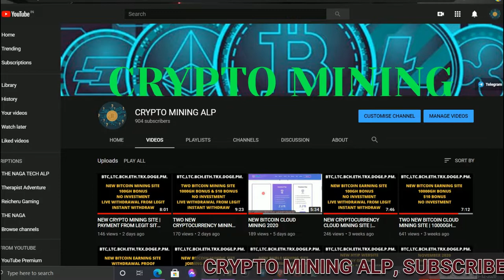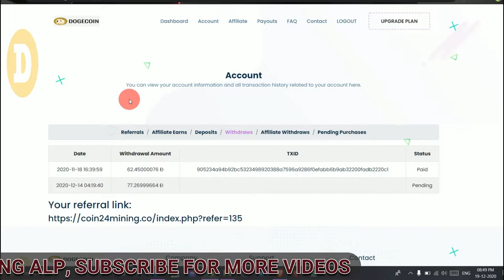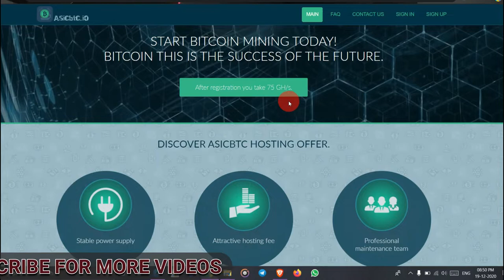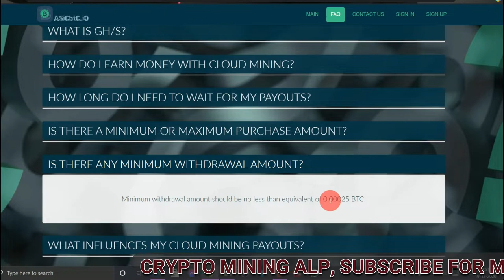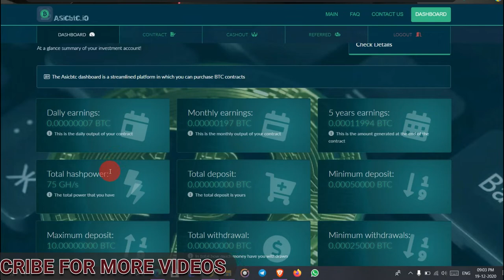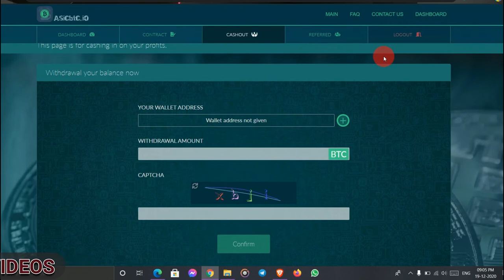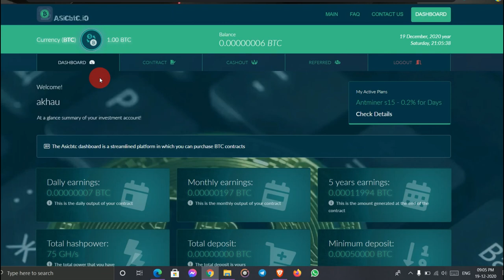SCAMMED ALERT | NEW BTC MINING SITE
Content is about :
Cryptocurrency Cloud Mining website,
HYIP/Doubler Website
 Investment Website, SmartContract site
Every day I UPLOAD NEW SITES.

Best Ecoin Wallet
Wombat wallet
After Sign, Up Enter the code FGWZWB
Best wallet to buy/sell/withdrawal inr/ cryptocurrency in India
Coin switch
Trusted  FREE CLOUD BITCOIN MINING SITE🤩
EcoinOfficial

 NOTE
CRYPTO MINING ALP, does  not own any listed program,
 The Information provided here is for your own use
and doesn’t that guarantee success not mean advice to invest.
CRYPTO MINING ALP is not responsible for your financial gain or loss.
When you invest, you should understand you are taking a high risk.
I do not recommend you spend what you cannot afford to lose.
                          PROFIT COMES AFTER RISK
CRYPTO MINING ALP

For any queries Dm me in telegram

Free Bitcoin
Stockmining.biz review
Stockmining.biz payment proof
How to earn free bitcoin fast and easy
New free Litecoin mining website 2020
New free dogecoin mining website 2020
Free Ethereum mining website
New free Ethereum mining website 2020